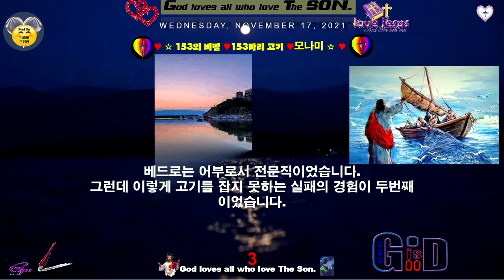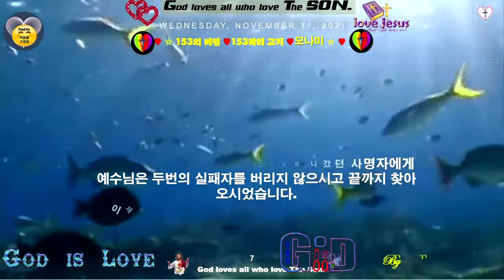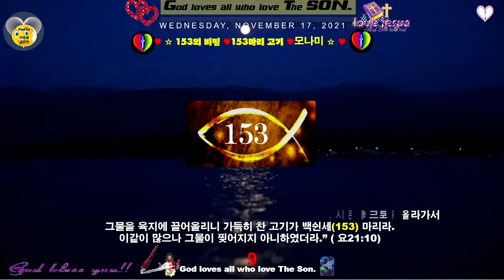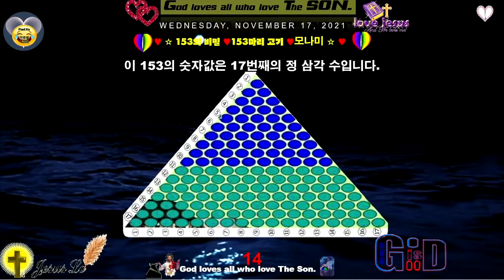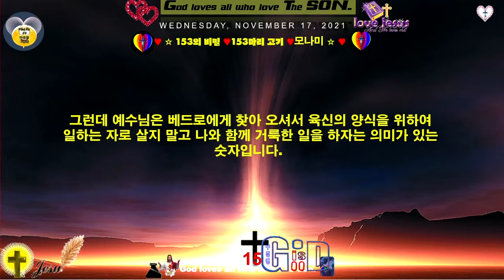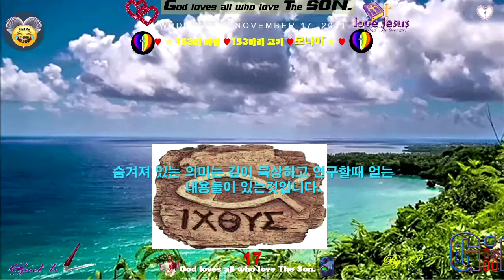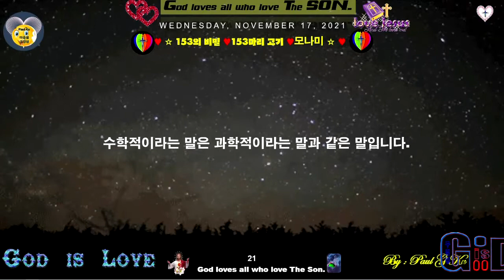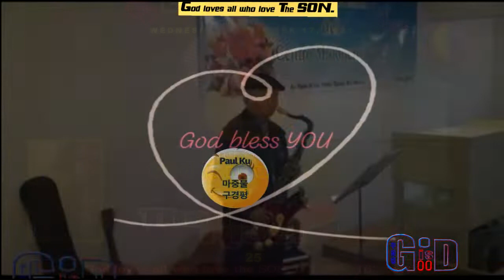153의 비밀 ♥153마리 고기 ♥모나미 볼펜에 153 ♥창세기에153 ♥ Paul G Ku, Υίος του Φεού♥구경평